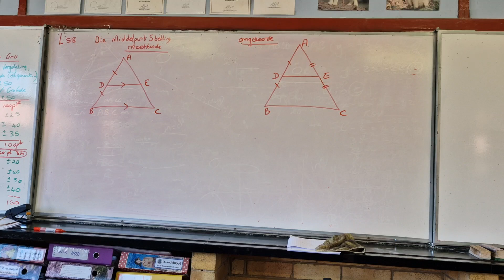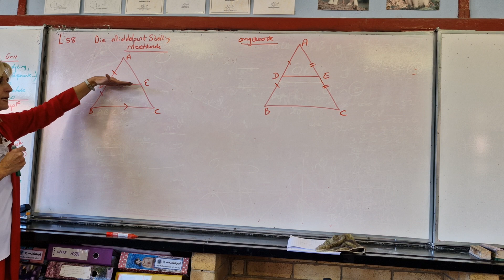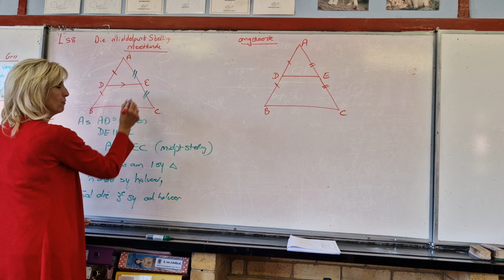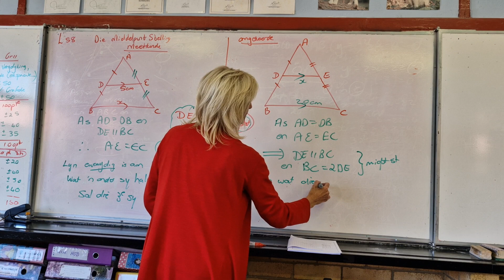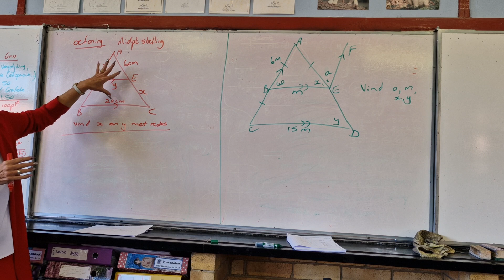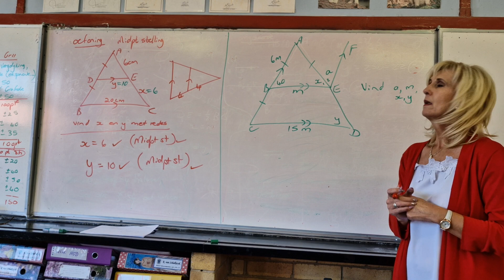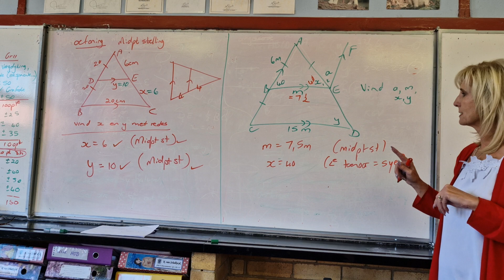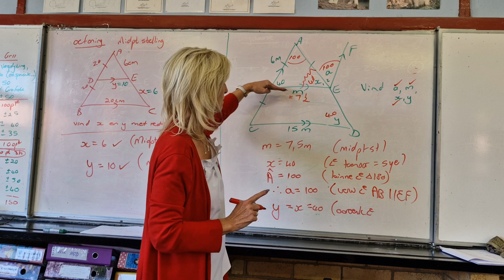Allies Mathematics - GR10 - Les 58 _ Meetkunde